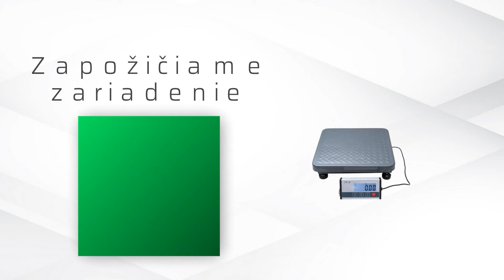Servis váh Bytča Sevaz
Ponúkame vám služby týkajúce sa servisu váh a vážiacich systémov. Odborne vykonávame práce na opravách a údržbe. Zamestnávame kvalifikovaných zamestnancov s dlhoročnými skúsenosťami v odbore.
V rámci nášho podnikania predávame váhy. Ponúkame priemyselné a obchodné váhy, ako aj paletové vozíky s váhami. Ďalej ponúkame prenájom váh.